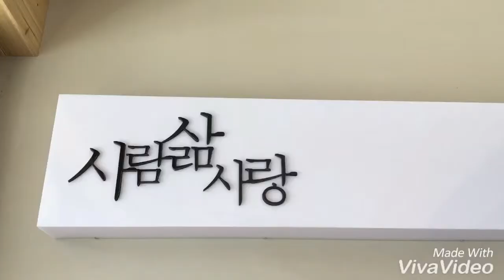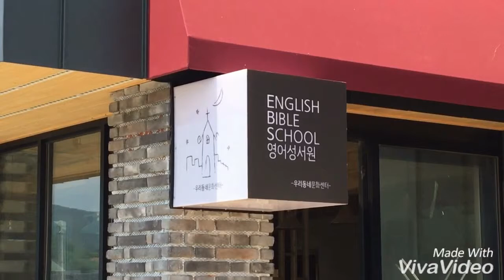Jinbo Seventh-day Adventist Church Mission